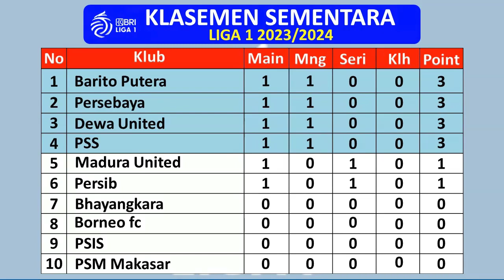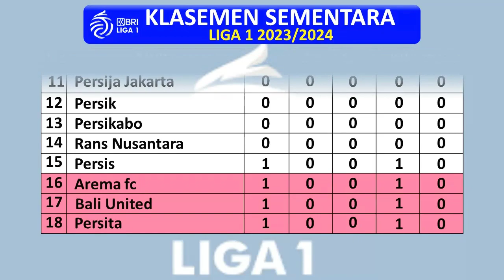Jadwal Liga 1 Hari Ini Pekan Pertama Hari Senin 3 Juli 2023, Persija vs PSM Makassar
liga 1
jadwal bola
jadwal pertandingan